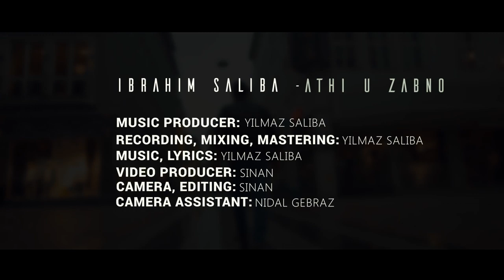Ibrahim Saliba - Athi U Zabn - (Official Musicvideo) produced by Star Video 2019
Hochzeitsvideo
Musikvideo
Luftaufnahmen
Fotoshooting
Fotoalbum
Hochzeitsdeko
Einladungskarten